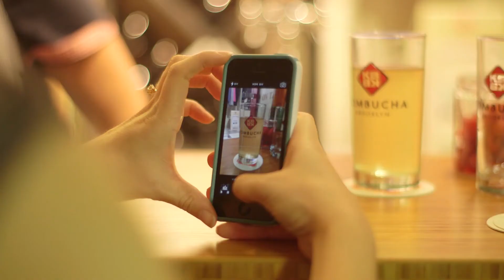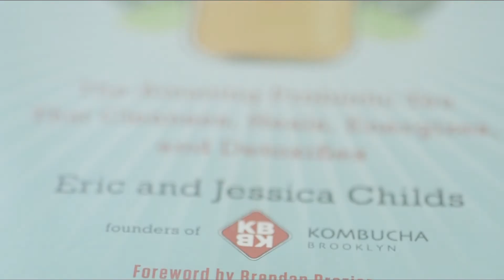Kombucha Brooklyn: Kombucha! Preview Dinner 9/25/13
Preview dinner for our upcoming book Kombucha! at the Kombucha Brooklyn Lab and Learning Center.  Enjoy the delicous probiotic reich food with a copy of Kombucha!  November 5th.